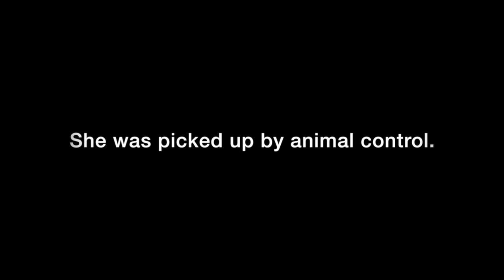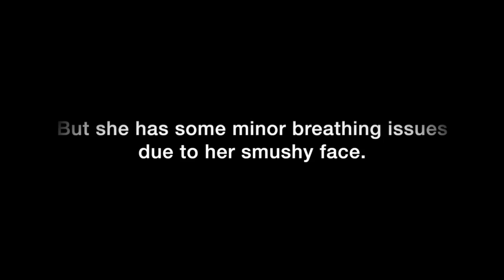ADOPTED! Miami Jewel - Boston Terrier Rescue of Florida